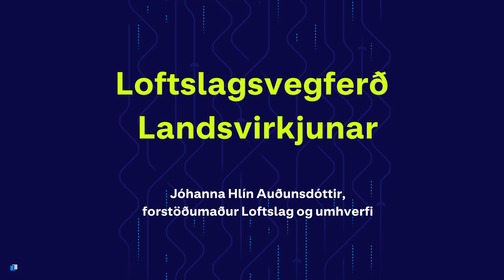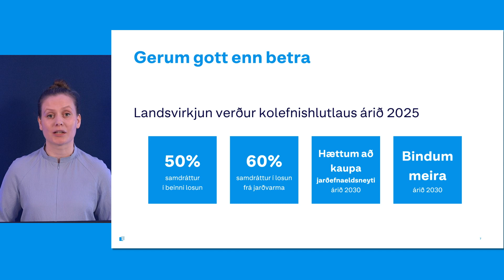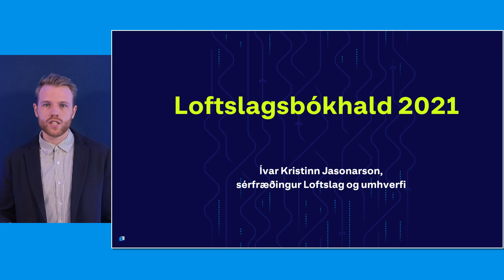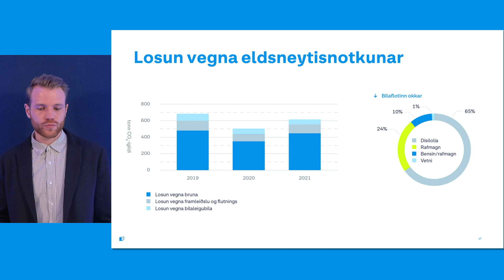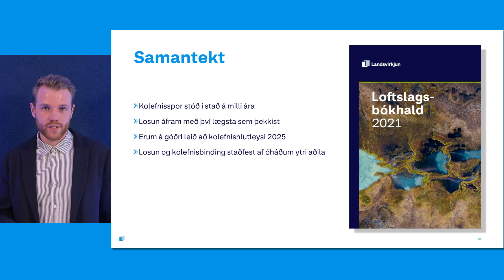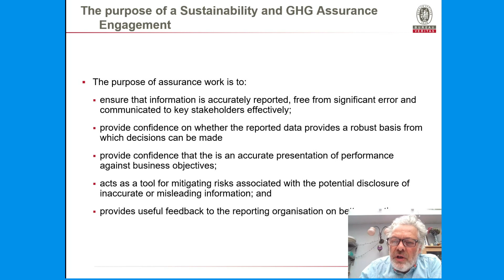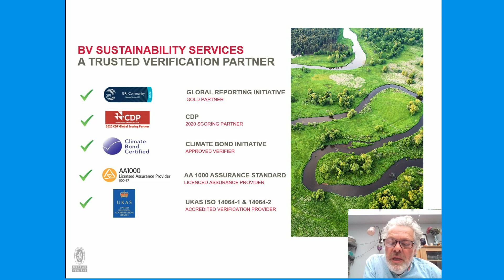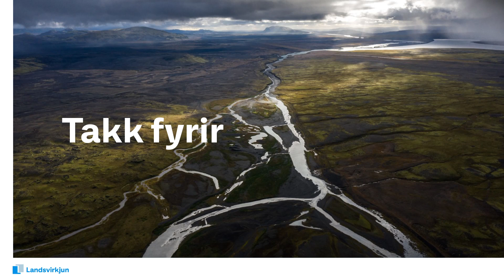Streymisfundur | Loftslagsbókhald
Sérfræðingar Landsvirkjunar fara yfir vegferð fyrirtækisins í loftslagsmálum og kynna niðurstöður loftslagsbókhalds 2021.

Auk þess flytur Christopher Jockel frá alþjóðlega endurskoðendafyrirtækinu Bureau Veritas erindi um mikilvægi þess að fá óháða staðfestingu á slíku bókhaldi.

Dagskrá:
0:00:00 - Loftslagsvegferð Landsvirkjunar - Jóhanna Hlín Auðunsdóttir, forstöðumaður Loftslags og umhverfis hjá Landsvirkjun
0:12:00 - Loftslagsbókhald 2021 - Ívar Kristinn Jasonarson, sérfræðingur hjá Loftslagi og umhverfi hjá Landsvirkjun
0:26:35 - Staðfesting viðurkennds óháðs aðila - Christopher Jockel, Principal Consultant/ Associate Director hjá Bureau Veritas